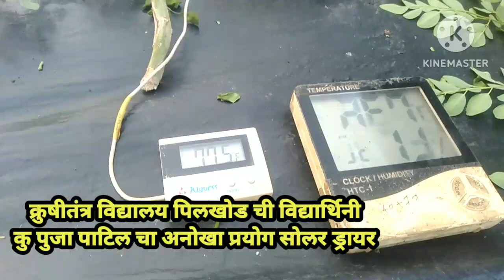टाकाऊ वस्तूंपासून सोलर ड्रायर बनवला,, solar drayer, dryer,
टाकाऊ वस्तूंपासून सोलर ड्रायर बनवला, क्रुषीतंत्र विद्यालय पिलखोड ची विद्यार्थिनी पुजा पाटील, dryer,
शेवगा पाला पावडर  | Moringa powder |

कमी शेती आहे तर हा प्रयोग करा | एकरी ३ लाख रुपये नफा सहज शक्य आहे |
Dried vegetables
सुकवलेल्या भाजीपाला
कांदा पावडर, मोरिंगा पावडर, अद्रक पावडर, केळी पावडर, हिरवी मिरची पावडर, हळद पावडर,

dried vegetables business

अशी करा शेवगा पाला पावडर निर्मिती | शेवगा | moringa powder | शेवगा लागवड
😄😄 दर महिन्याला पाऊस तरी शेवगा पाला शेती ने तारले | शेवगा पाला व पावडर निर्मिती केली |
शेवगा पाला पावडर | Moringa powder | moringa farm in india |

सुकवलेला भाजीपाला मिळेल
*Moringa Powder*
शेतकरी ते ग्राहक थेट विक्री
• रोज आहारात शेवगा पावडर वापरा 100% तंदुरुस्त रहा.
• 250 ग्राम ,500ग्राम आणी एक किलो मध्ये नैसर्गिक शेवगा पावडर उपलब्ध
*आशियातील मूळ* शेवगा वृक्ष किंवा मोरिंगा ओलीफेरा या वैज्ञानिक नावाचा वापर करण्यासाठी जगातील सर्वात पोषण-संपन्न वनस्पतींपैकी एक आहे.
*शेवगा पावडर*
 नैसर्गिकरीत्या वाळलेल्या शेवगा पानांपासून बनविले जाते. यात एक मसालेदार ग्रीन स्वाद आहे आणि
• 25% वनस्पती प्रथिने सर्व 9 आवश्यक अमीनो ऍसिडसह 24% फायबर लोह, व्हिटॅमिन के आणि ई यांचे समृद्ध स्रोत.
•व्हिटॅमिन ए आणि कॅल्शियमचा स्त्रोत
अँटिऑक्सिडंट्समध्ये उच्च.
• शेवगा पाउडर हे पोषक घटकांचे नैसर्गिक स्रोत असल्याने ते अत्यंत जैव उपलब्ध आहे, म्हणून आपले शरीर कृत्रिम पूरकांपेक्षा अधिक सहजपणे फायदे मिळवू शकतात.
*शेवग्याच्या झाडाची पाने* वाळवून पावडर केली जाते व कुपोषनावर मात करण्यासाठी याचा उपयोग केला जातो.
*काय असत या पानांत ?*
१]संत्र्यापेक्षा ७ पट जास्त क जीवनसत्व.
२] गाजरापेक्षा ४ पट जास्त अ जीवनसत्व.
३] दुधापेक्षा ४ पट जास्त calcium.
४]केळीपेक्षा ३पट जास्त potassium
५]दह्यापेक्षा दुप्पट प्रथिने.
६] सोबतच जीवनसत्व A, B1, B2,B3, C, calcium ,chromium, copper, iron, magnesium, maganese, phosphorus, zinc इत्यादि मुबलक प्रमाणात उपलब्ध असते.
याचा उपयोग 300 रोगांवर व व्याधीवर इलाज करण्यासाठी केला जातो.
युटुब चैनल सबस्क्राईब करा
अधिक माहितीसाठी
निळ्या रंगाच्या लिंक वर क्लिक करून आमचं युटुब चैनल सबस्क्राईब करा

 देवळी ता चाळीसगाव जि जळगाव
कांदा पावडर मोरिंगा पावडर अद्रक पावडर केळी पावडर सुकलेला भाजीपाला
onion powder, jinger powder, moringa powder, jalgaon maharashtra

Dried vegetables